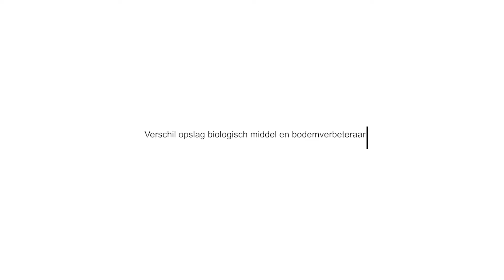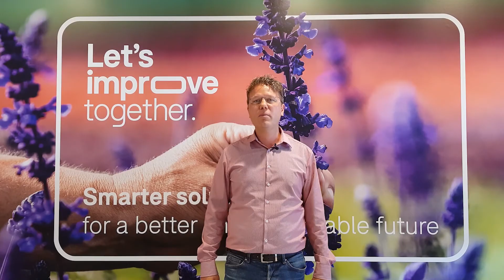De toelatingen en opslag van biostimulanten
Bij het gebruik van biostimulanten is niet alles vanzelfsprekend. Zo zijn er bijvoorbeeld regelmatig vragen over de toelatingen van producten. Daarnaast bestaan er misvattingen over de juiste opslag van biostimulanten. Hier wil ik jullie in deze video meer over gaan vertellen.

Of er een toelating van het CTGB op een biostimulant van toepassing is, is niet altijd hetzelfde. Bij de ene bacillus stam is namelijk wel een toelating van toepassing en bij de ander niet. En dat terwijl de bacillussen soortgelijk zit. Dit lijkt onduidelijk, maar hier is wel degelijk een reden voor.

Daarnaast een aantal tips voor wat betreft de opslag van biostimulanten. Sommigen slaan deze producten op in de chemiekast, net zoals andere chemische middelen. Maar is dit terecht? Nee, want veel biostimulanten hebben geen toelatingsnummer, waardoor ook een ‘beveiligde’ opslag zoals in zo’n chemiekast niet nodig is. Dit is alleen maar zonde van de ruimte in de chemiekast, waarvan elke cm kostbaar is. Sterker nog, het is zelfs niet toegestaan om biostimulanten in deze kast op te slaan.

Voor biostimulanten wordt over het algemeen een opslag in een droge en koele ruimte geadviseerd. Wanneer dit anders is, of wanneer er aanvullende adviezen zijn voor de opslag, zijn deze op het etiket te vinden.

Direct biostimulanten bestellen?